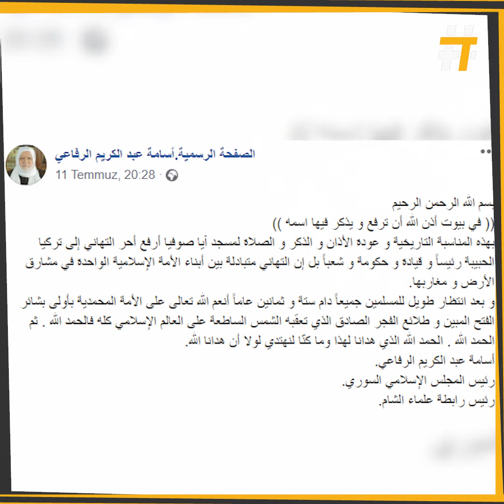تعرف على تاريخ "آيا صوفيا" بحسب معهد التفكر الإسلامي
تعرف على تاريخ "آيا صوفيا" بحسب معهد التفكر الإسلامي بأنقرة